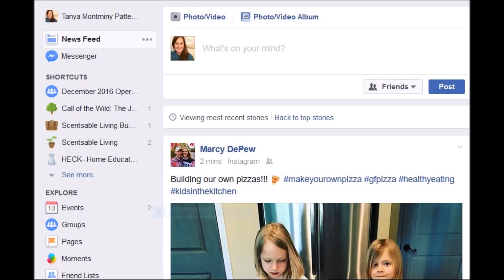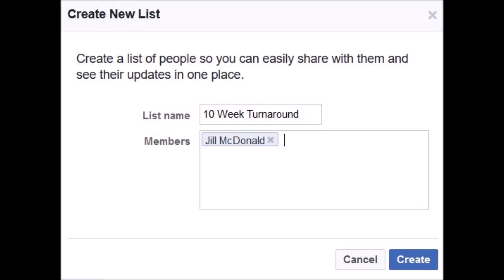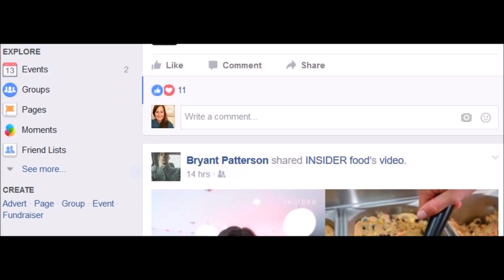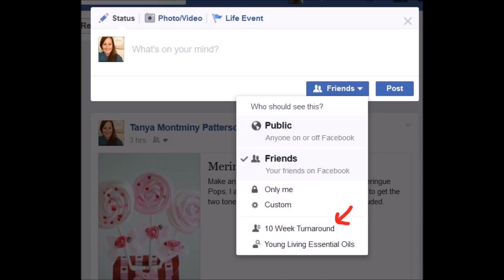Organizing Facebook Contacts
Let me walk you through how to create your contact list to organize how to post to a specific target audience, be it family, friends, acquaintances, business partners, etc...you can use this simple tutorial to create what you need quickly.